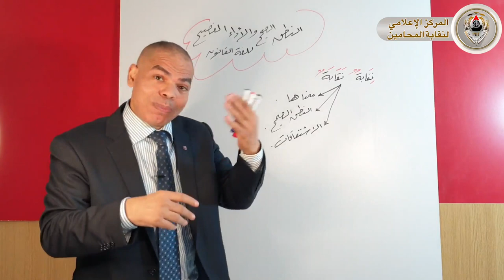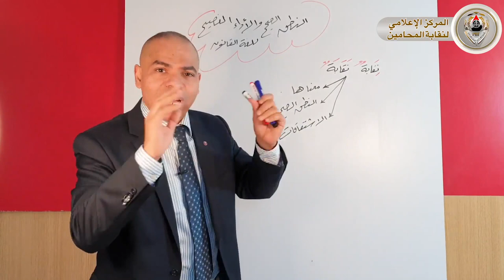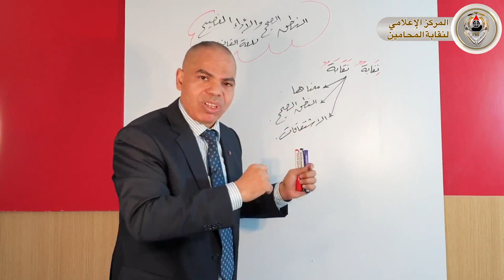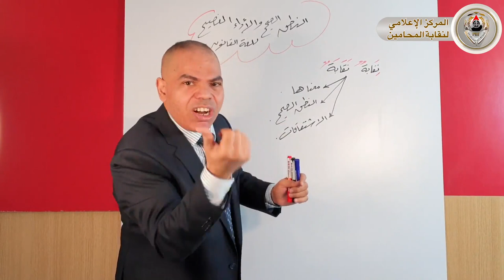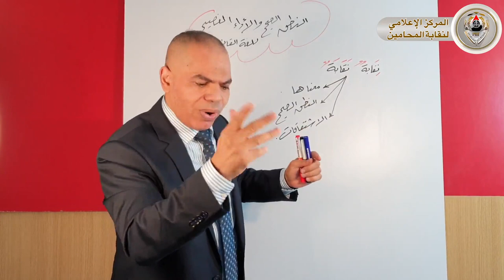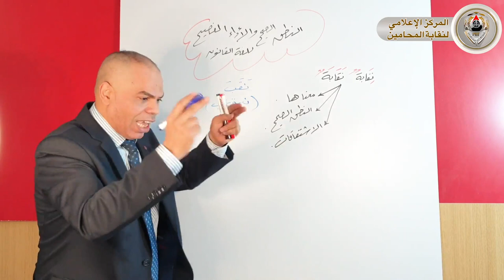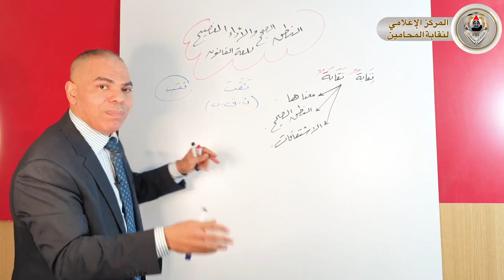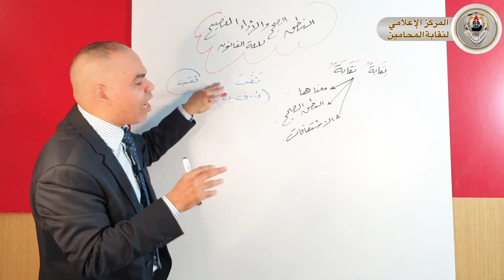شاهد سلسلة النطق الصحيح والأداء الفصيح للغة القانون «الحلقة الأولى»